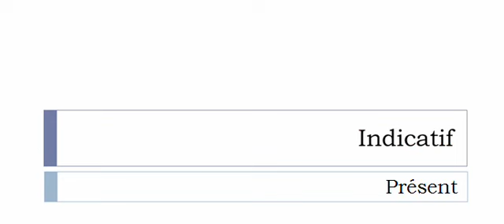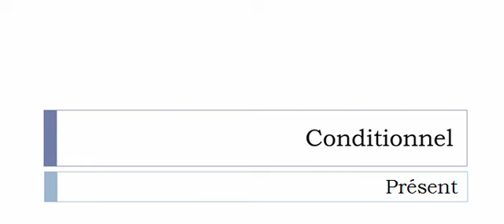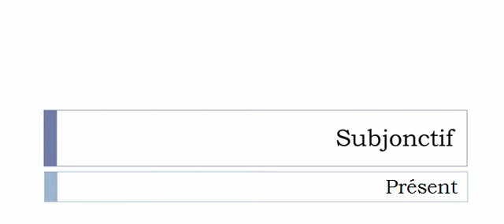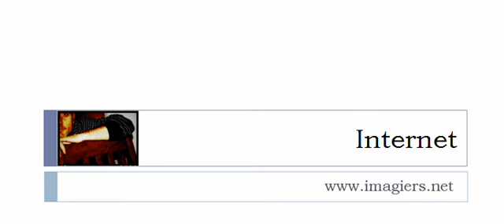Conjugaison visuelle # Verbe = Niquer =